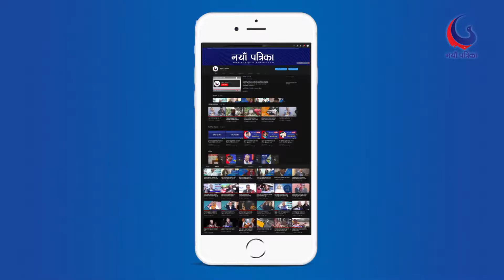वाईडबढि विमान खरिदमा अनियमितता गर्नेमाथि सरकारले कडा कार्वाही गर्ने चेतावनी: मन्त्री अधिकारी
Naya Multimedia managed by Nayapatrika national daily